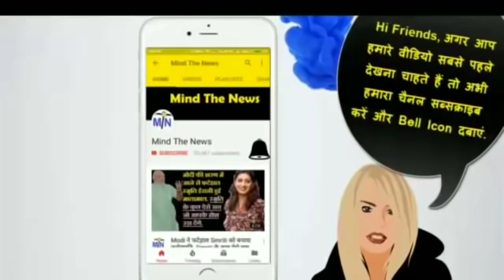RamMandir और हनुमान से जुड़ी आज सुबह की 5 Master Stroke ख़बरें.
Mind The News is the fastest growing HindiNewsYouTubeChannel of India. We mostly cover Latest Viral & Trending News from IndianPolitics like NarendraModi etc. We have already achieved milestone of 40+ Million views and still counting. We rank among top MostPopularYouTubeChannelsIndia (in Hindi News Category). Master StrokeLatest.